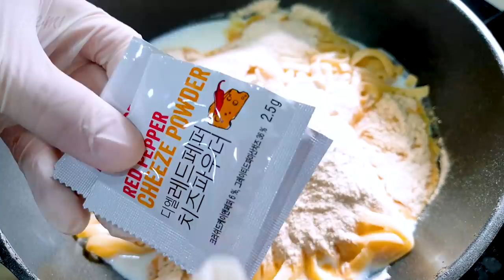[Mukbang] SHRIMP TOOWOOMBA PASTA🍜꾸덕꾸덕한 새우투움바 파스타 먹방! cream pasta Eating Show ASMR | 쎄미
오늘은 꾸덕꾸덕한 파스타가 먹고 싶어서 투움바파스타를 준비했습니다. 💕
집에서 간단하게 만들어 먹을수 있는 투움바 파스타가 있더라구요~
가성비 대비 맛은 좋습니다. ^0^)//
저는 더~ 맛있게 먹고 싶어서~👍🏻
🦐손질된 새우 3종 (흰다리새우, 홍새우, 블랙타이거새우)를 듬뿍 넣었어요.

Hello, it's Ssemi.
I wanted to eat fudgy pasta so I have prepared Toowomba.
You can buy a product that can be easily cooked at home. The taste is also good to compare to what it is cost.
I have added a lot of three different kinds of shrimp (red-shrimp, white-leg shrimp, and black tiger shrimp) to make it even delicious.
I have eaten well today.